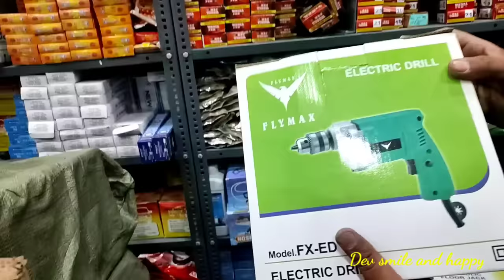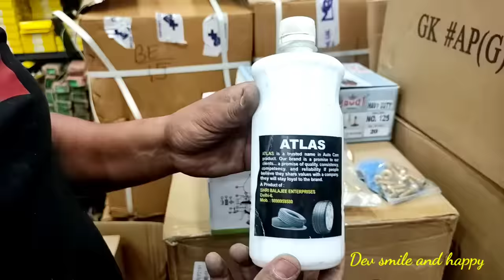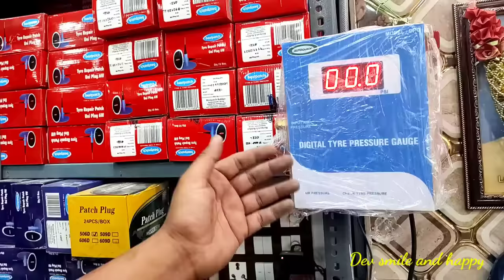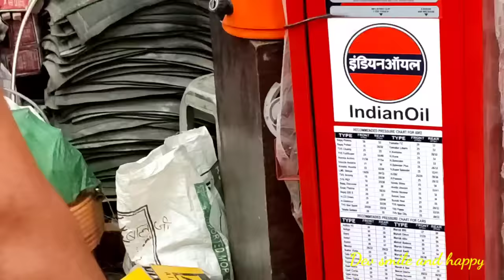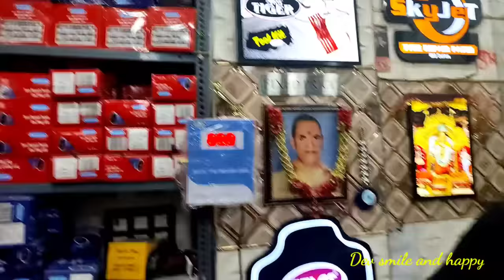tyre का ट्यूब लेना हो या गाड़ी की पॉलिस सब मिलेगा इस दुकान में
Hello friends

address - 4817-A s. p mukherjee marg under reyal hotel Delhi -6